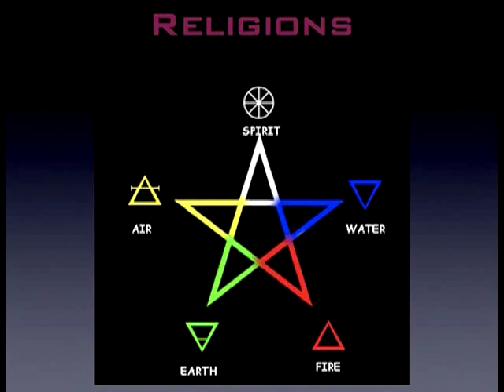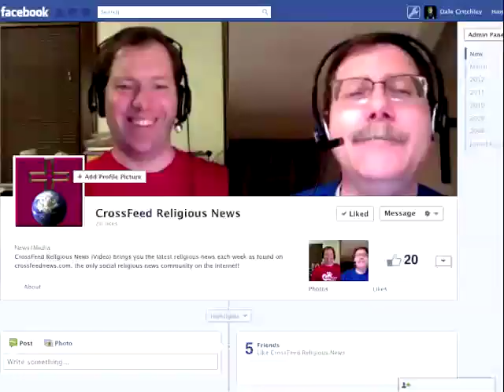CrossFeed 222: Hebrew Signs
This week, we identify with the ranks of the anti-non-semitic.

* A French Recipe for a New Denomination

* Keeping Cookies Kosher

* Mormons: Black, Liberal, and Democrat???

* New York City: Churches cannot meet Schools, but Schools can meet in churches

* Is the story of Jesus just a pagan myth?